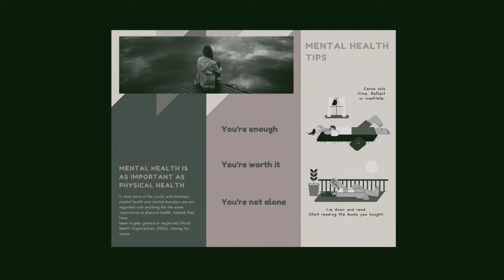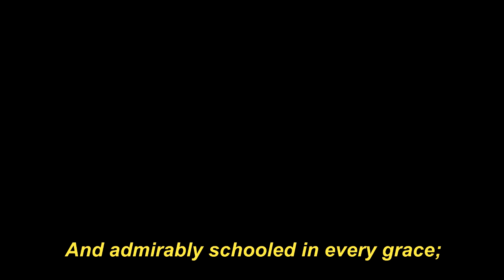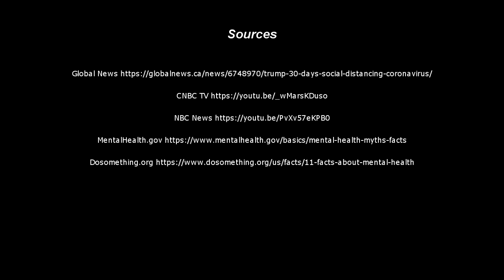Mental Health Advocacy- Johenna Monville